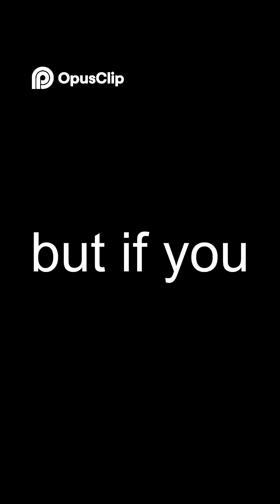Why Jumping in Lava and Entropy Matter for You